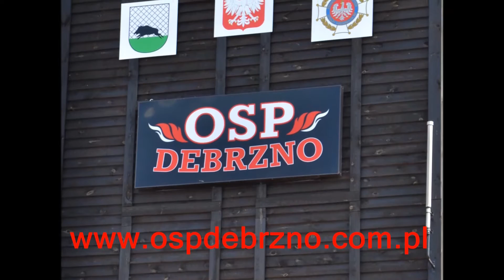OSP Debrzno Dni Młodości 2014 DEBRZNO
OSP Debrzno